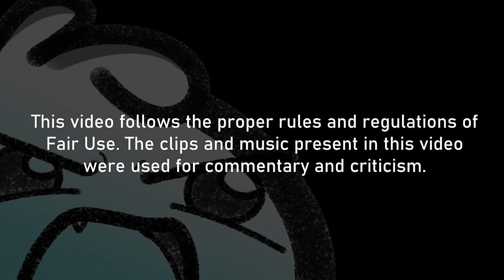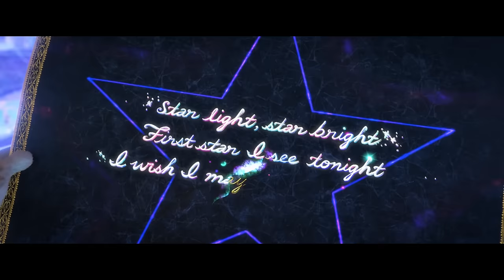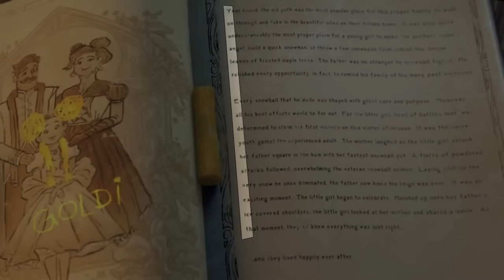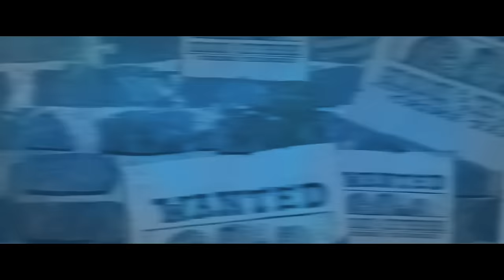Puss in Boots: The Last Wish is a DreamWorks MIRACLE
Well, you asked for it, so here it is!

Puss in Boots: The Last Wish follows a our hero Puss in Boots as he assembles a rag-tag team to help him regain his lost lives, before it's too late.

Released back in December of 2022, 'Puss in Boots 2' garnered overwhelming positive reviews from both critics and audiences. Commended for it's animation, comedy and action.

A whole lot of you guys REALLY wanted to hear my thoughts on this movie so here you go. Does Puss in Boots: The Last Wish deserve all it's praise or did our standards really sink this low? Well, let's find out!

0:00 Opening Skit
1:50 Intro
5:09 Review and Commentary
17:22 Verdict

Have a great day and a great life!

ᵈᵒⁿ'ᵗ ᵐᶦⁿᵈ ᵐᵉ ᕕ( ᐛ )ᕗ
Kitty Softpaws
Perrito
Goldilocks
Wolf
Death
Jack Horner
Antonio Banderas
Salma Hayek
Florence Pugh
Olivia Colman
John Mulaney
Shrek